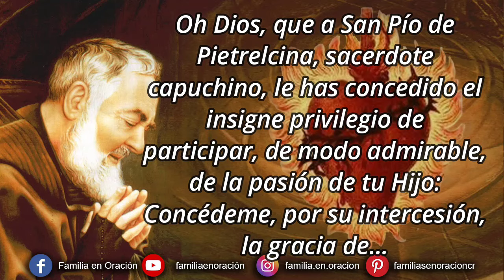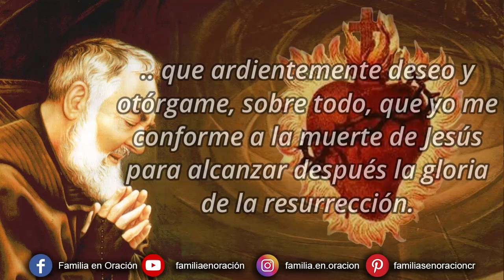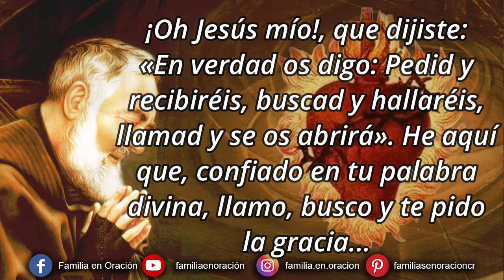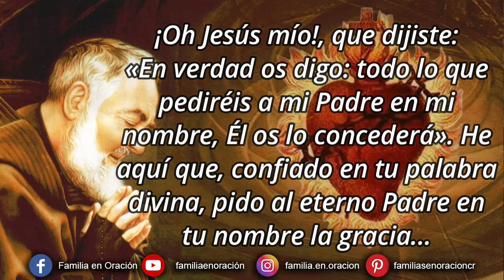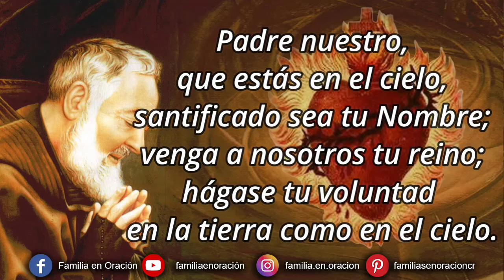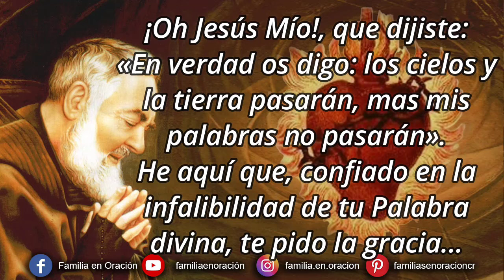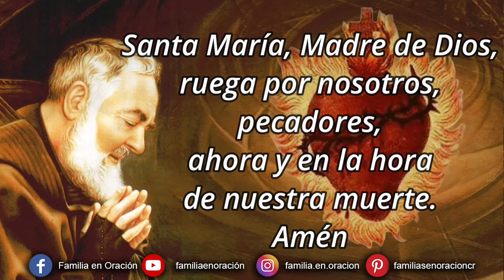Novena perpetua del Padre Pío al Sagrado Corazón de Jesús - 26 Julio 2024